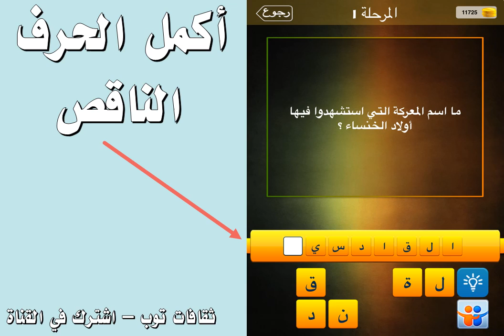ما اسم المعركة التي استشهدوا فيها اولاد الخنساء؟